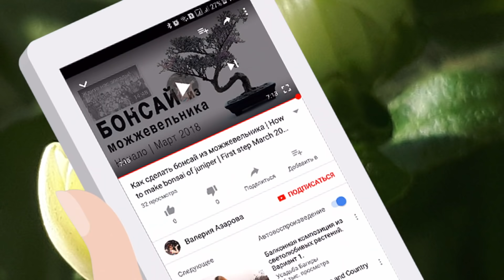Как ухаживать за хризантемой в горшке. Часть 1 | Март 2018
Как ухаживать за хризантемой в горшке.
Что делать с хризантемой, купленной в магазине, чтобы она цвела весь год.
Здесь я рассказываю о своем опыте.
Содержание на подоконнике.
Подкормки, полив, обрезка.